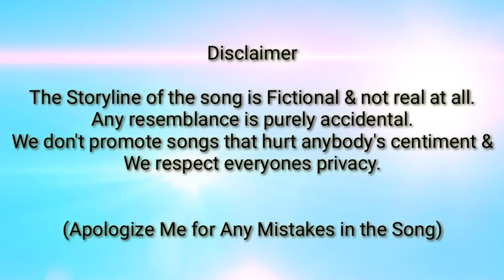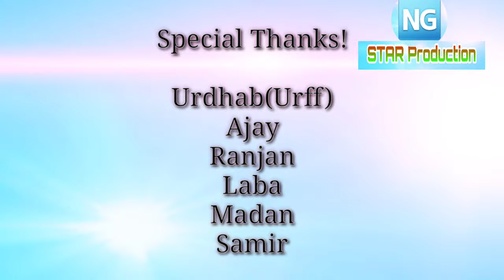Raj Kumari Full Song || ରାଜ୍ କୁମାରୀ || Koraputia Kalaakar New Song 2021||Guru Naman||Dhemsa Song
Credit:
Song : Rajkumari
Singer: Guru Naman
Lyrics: Guru Naman
Mixing/Mastering: Guru Naman

Video : Madan Badanayak (Video Made with Mobile Phone)
Thumbnail : Chandan Kumar